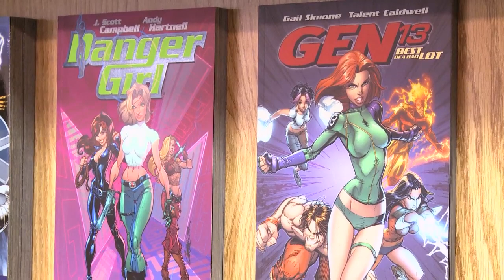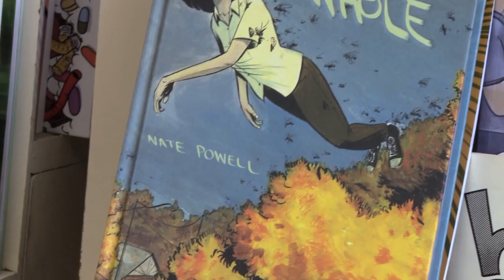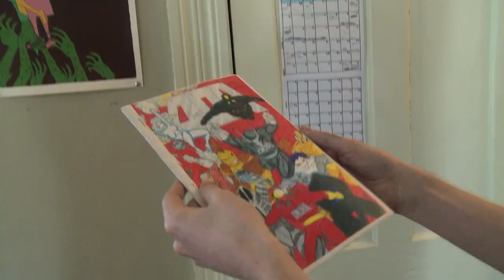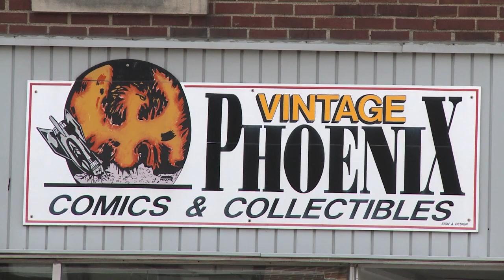Comic Books as Art | The Weekly Special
The Weekly Special visits Vintage Phoenix in downtown Bloomington, IN to talk about comic books as an art form.  We also meet with two local comic book artists - a Bloomington High School North student, and 2009 Eisner Award winner Nate Powell.